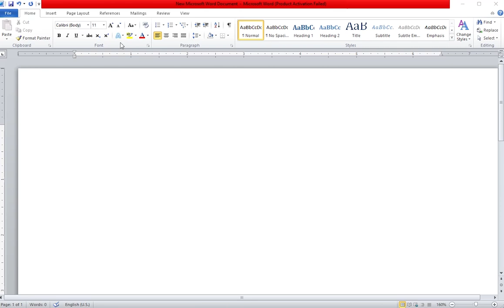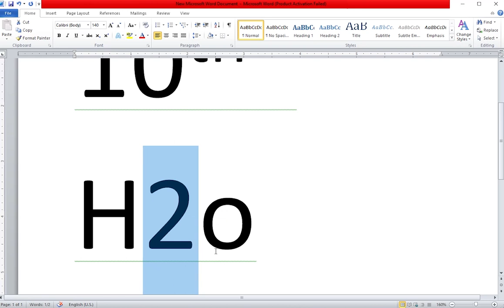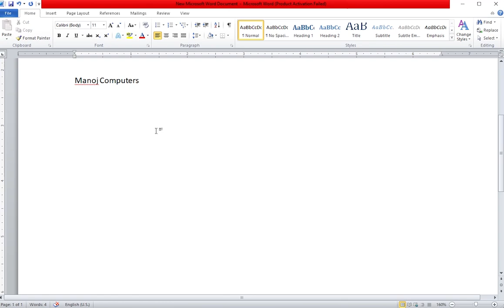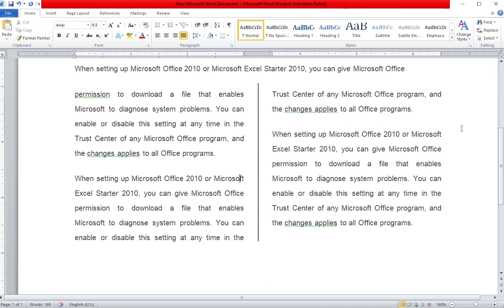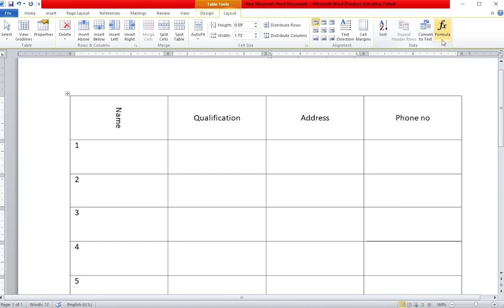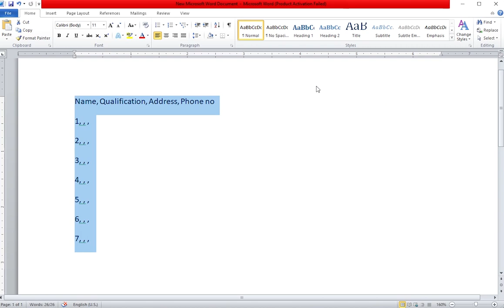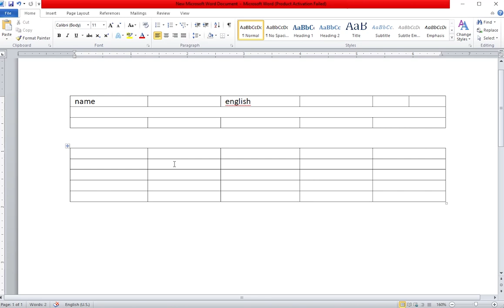DCA PART 9: MS WORD FULL REVIEW